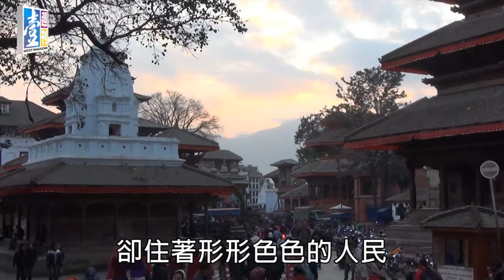【台灣壹週刊】遊加德滿都宛如小天堂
加德滿都的舊皇宮廣場、帕坦杜爾巴廣場、印度教神廟帕斯帕尼那神廟，猴廟佛塔，還有，尼泊爾最大的西藏佛塔---博拿納大佛塔。無論是印度教，藏傳佛教，都可以在這個城市找到安身立命的地方。來加德滿都，啥事都不做，就在廟裡發呆，看著滿天神佛莊嚴法相，瀏覽信徒虔誠表情，或者聆聽孩子們的笑聲，我們這才相信，原來天堂一直都存在著。